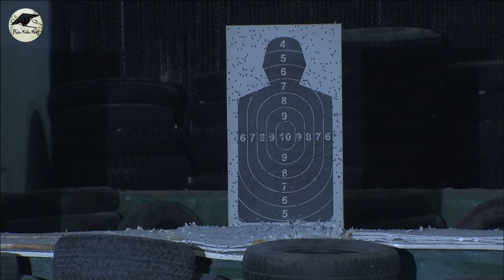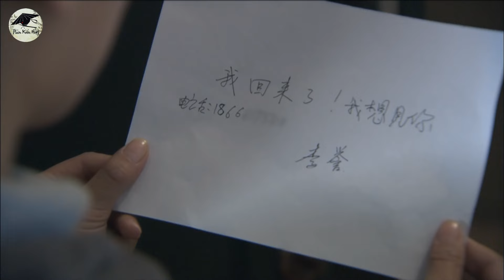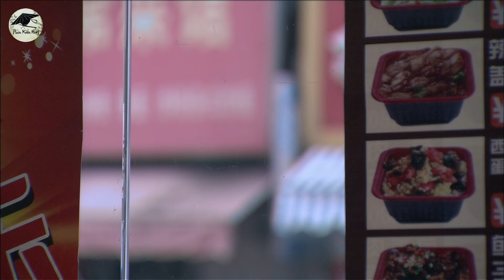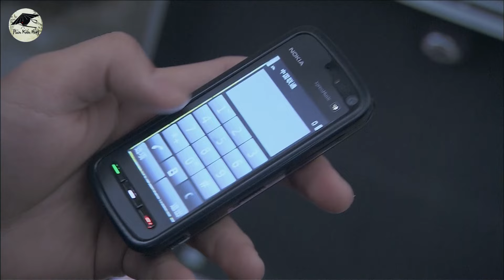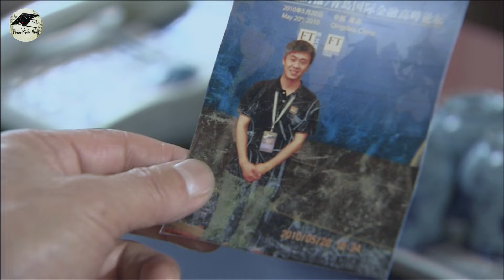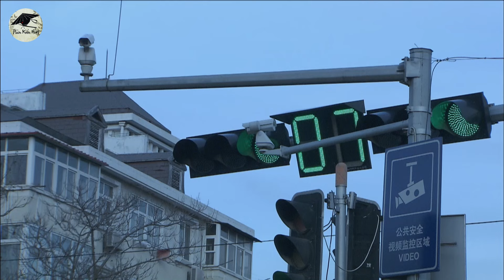SÁT THỦ BÍ ẨN TẬP 11 | Phim Bộ Hình Sự Phá Án Trung Quốc Thuyết Minh Hay Nhất 2024